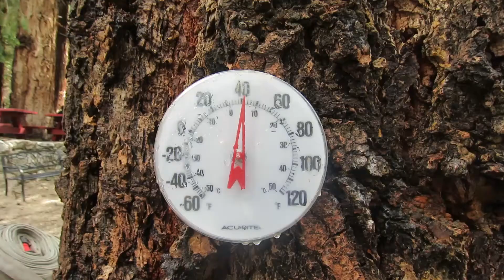Mt. Whitney Portal Horseshoe Meadows, the ride of a lifetime!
When it comes to cycling in the United States, there is no better place than the Eastern Sierras, and in the Eastern Sierras, there is no better ride than Mt. Whitney Portal and Horseshoe Meadows! This 65-mile ride has more than 10,000 vertical feet of climbing and a max elevation of 10,200. If you are looking for a cycling destination that will challenge the very core of your cycling existence, then book a hotel in Lone Pine, and come on out, you won't regret it!
▼MORE STUFF DOWN HERE▼